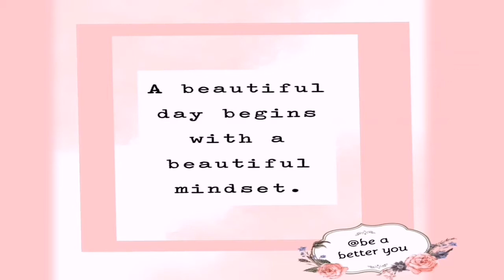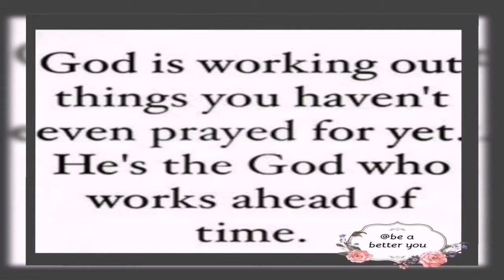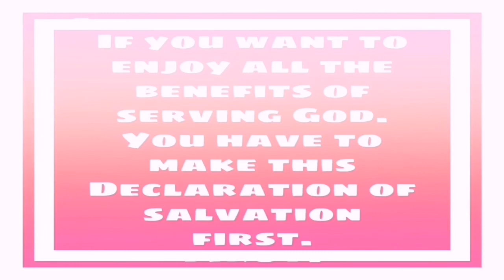DAILY MOTIVATION (Stay Positive)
This video will motivate you to pursue your goals and dreams passionately. I pray that you are greatly blessed and motivated.

Location:Germany
Get to know me, Cynthia
I'm a Nigerian, Christian motivational speaker. I speak about the love of Christ and my personal testimonies of God's goodness in my life.